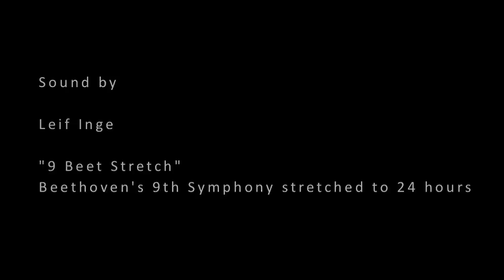/High/Speed/Photo/Booth/ Highlights (Watson Festival, Carnegie Mellon University 2011)